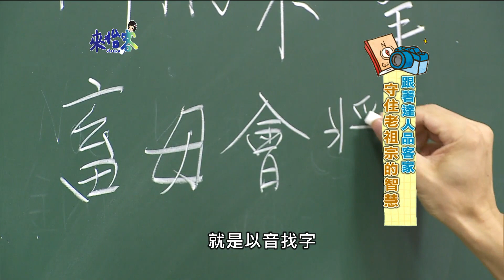來怡客-第七季 第2集-守住老祖宗的智慧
北埔郵局的經理莊萬貴，為了學好客家話，特別到新埔義民廟研習漢文。莊萬貴花了三年多的時間，總共蒐集了六百多句客家俚語、諺語和歇後語，希望能將這些祖先的智慧藉由各種方式傳達出去，讓越來越多人，都能學習這些客家俚語，並且運用在日常生活當中。